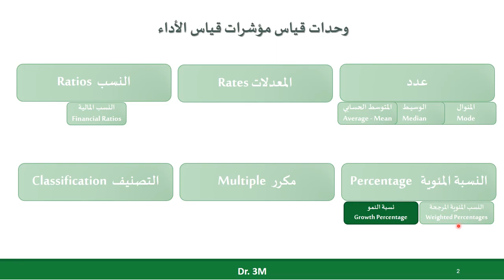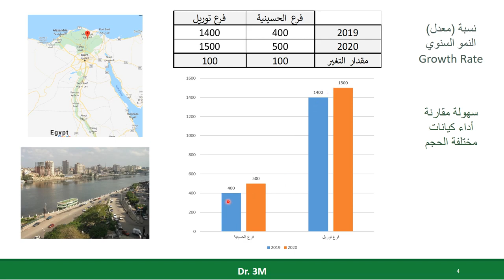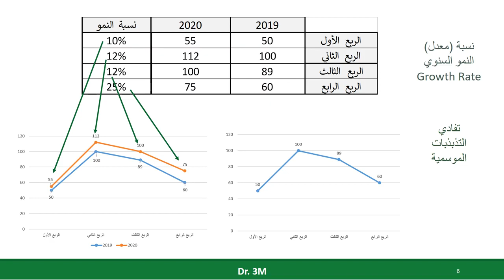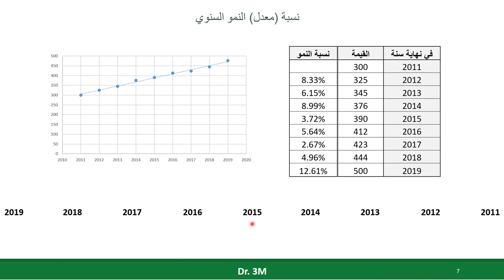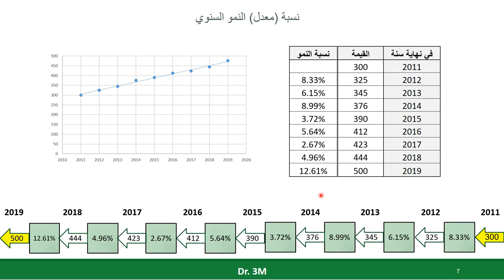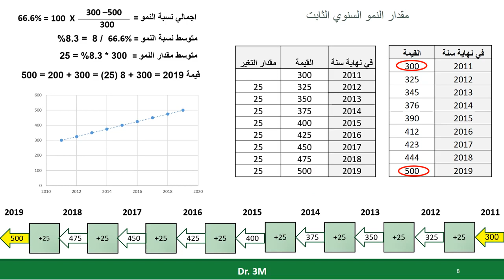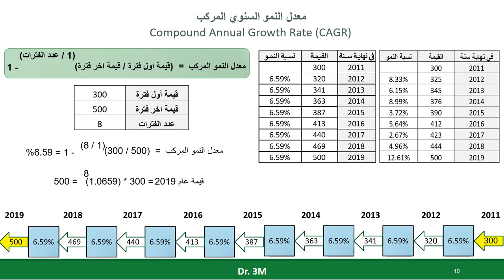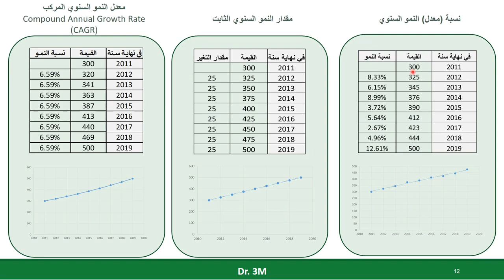حساب مؤشرات معدل النمو